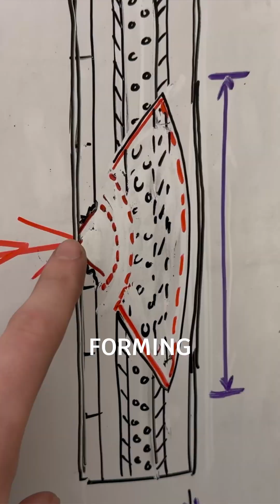SUPER ARMOR (.50 Cal) 💥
I’m building a super plate capable of stopping the .50 BMG AP bullet in less than 1.5” thick